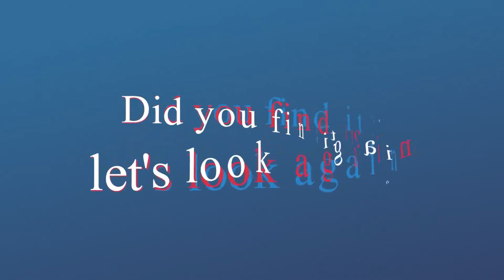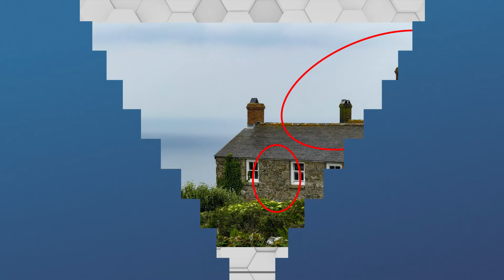Spot the changing difference #219 | Pictures Puzzle | The photo will change | Brain training